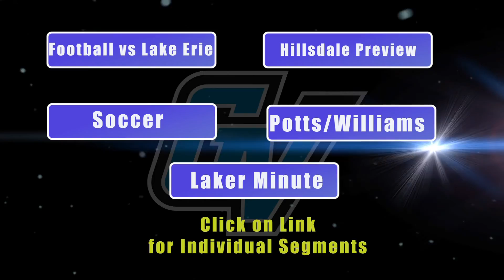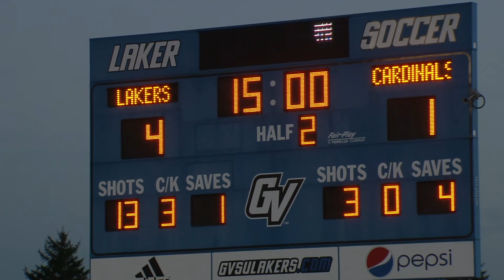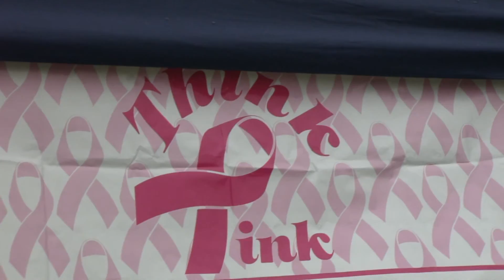GVSSR - Sept 28th, 2015 - Full Episode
Lakers Football team storms past Lake Erie 65-28.  Women's soccer team scores 20 goals in 3 matches.   A feature on multi sport athletes Jamie Potts and Matt Williams.